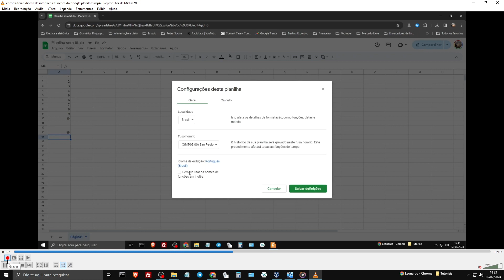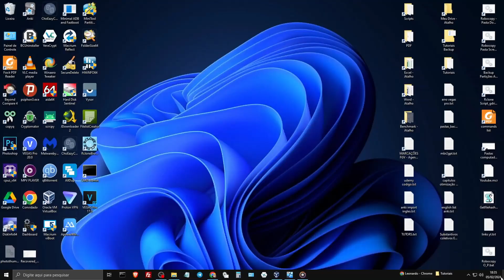Como GRAVAR ( Capturar ) Trecho De Um Vídeo Com VLC Media Player 3.0.20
Nesse tutorial vamos aprender como gravar ( capturar ) um pedaço de um vídeo sendo reproduzido dentro do VLC Media Player.

O botão "Gravar" no VLC Media Player permite que os usuários capturem e salvem conteúdo de mídia reproduzido pelo player. Isso é útil para gravar trechos de vídeo ou áudio em tempo real diretamente do VLC, seja para criar clipes, fazer gravações de tela ou capturar transmissões ao vivo. Em resumo, o botão "Gravar" oferece uma maneira conveniente de capturar conteúdo multimídia reproduzido no VLC para uso posterior.